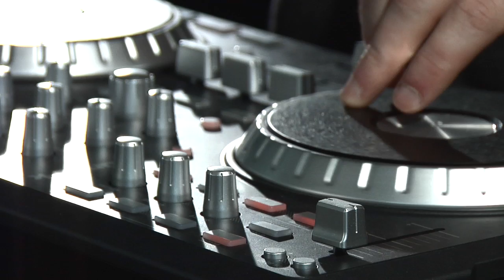Smoking PSA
School Project